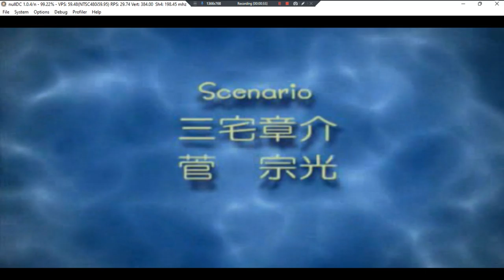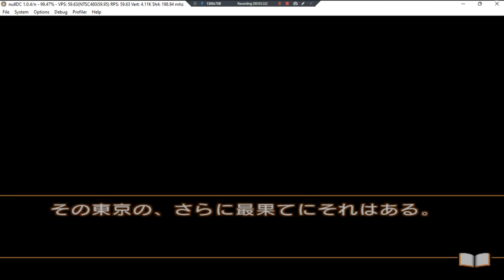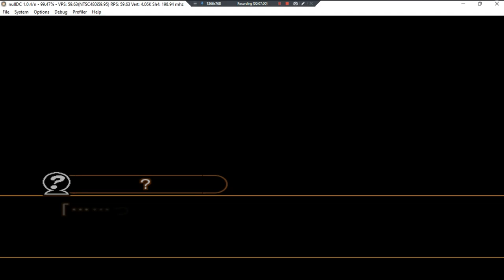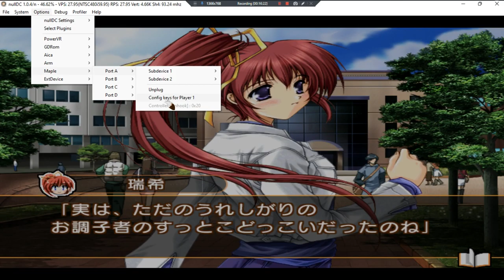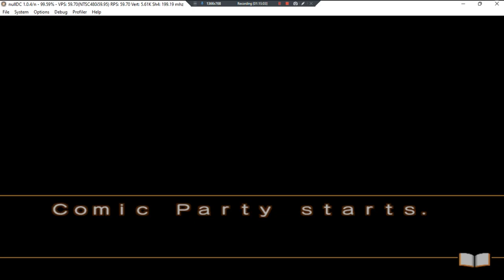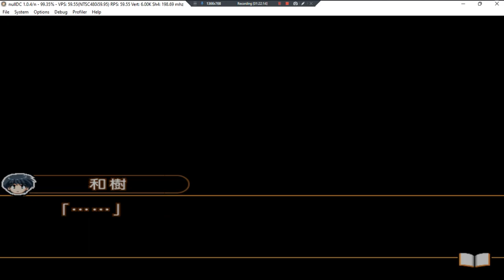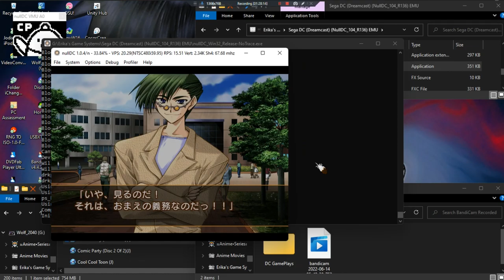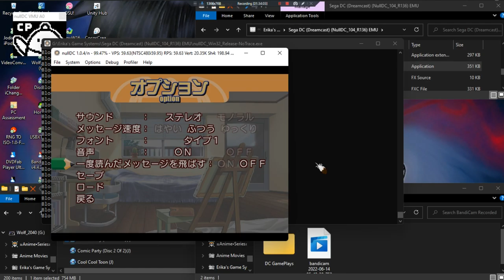Comic Party D1 •J• ~ GamePlay ~ OP&Gaming P1 ~ DC ~ 1080pᴴᴰ ~ 2022 ~ W11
Made With: BandiCam Licensed [Novel Manga Game]
Year Made: 2022 120fps [1hr26minBefore SpedThrough TextFor Save Lol.]
1080pᴴᴰ (With Fabulous & Outstanding 7.1 Audio For All DC Games)